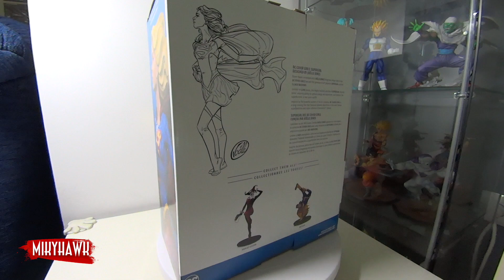Unboxing - Supergirl Cover Girls - Design: Joëlle Jones - DC Collectibles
Hola! Hoy os traigo El unboxing de la figura que me llegó hace poco de Supergirl. Es la nueva linea de Cover Girls diseñada por Joëlle Jones una figura magnífica comprada en el Templo del Guerrero. Una gran adquisición. Espero que os guste el video. Un saludo.

No busques la Supergirl de New 52 que la tube que borrar. No me acordaba jejeje. Le dedicaré un video mas adelante.

La musica del video es de Dan Lebowith y los temas son:
-Lone Wolf
-Ready and Steady